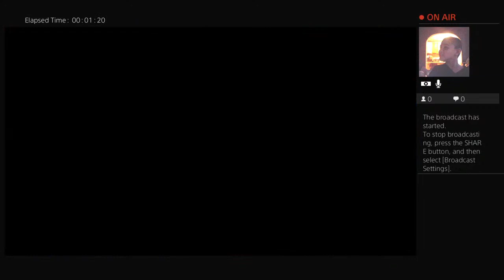Playing wwe 2K16 ps4